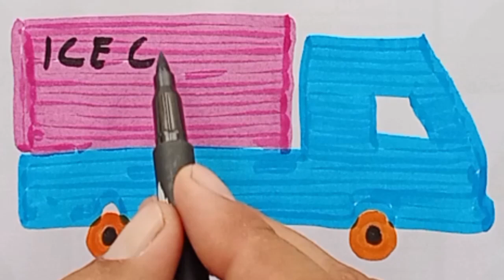Truck drawing for kids in school drawing time | How to draw Truck drawing step by step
drawing easy
drawing easy step by step magic finger art drawing sketch
truck drawing
drawing easy drawing easy
truck drawing easy for kids
truck drawing se kuchsikho bhai